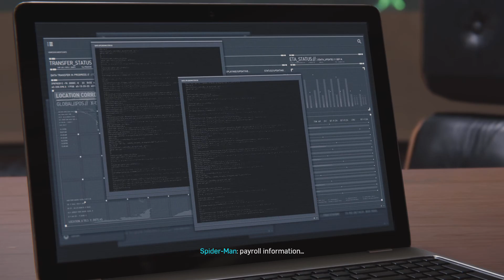Marvel's Spider-Man tobey manguire up the water spout gameplay